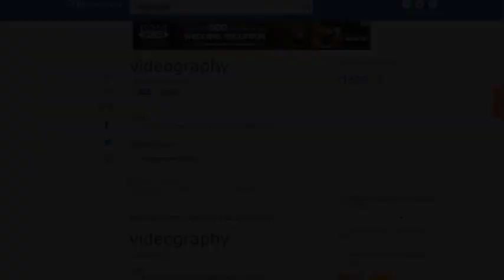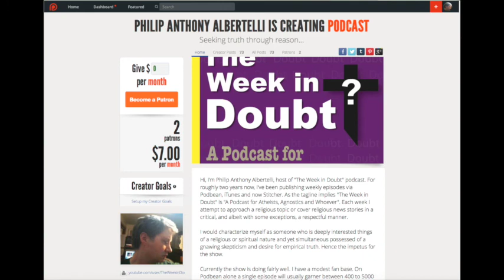Ep 154 - Recording Woes, Naughty Table Legs and Response to Charleston Shooting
This week: some inside baseball (I discuss the technical side of recording a podcast). Also I delve into an urban legend regarding Victorians and table legs. Lastly I discuss the recent shooting in Charleston S.C. that left 9 dead.